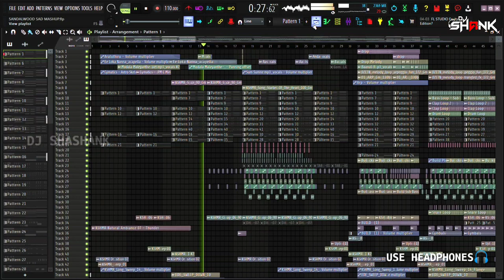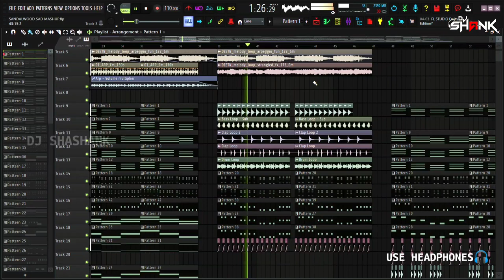Sandalwood Love Mashup Old & New Song Remix DJ Shashank, FL Studio Preview, Kannada FLP Project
🤵Support Artist🤵

& also Like👍 I Share🔄 I Comment✉️